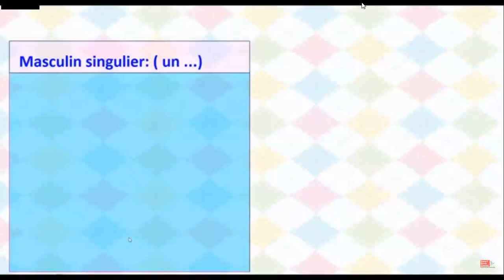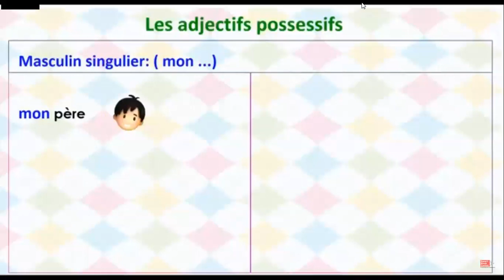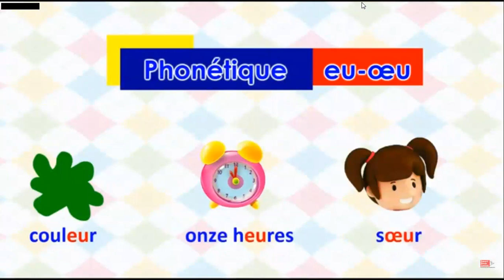Grammaire et phonétique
اهم دروس الجرامير والصوتيات للصف الاول والثانى الابتدائى